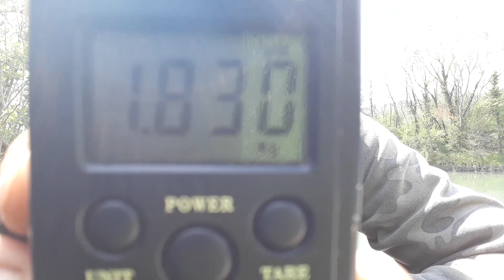Vedeta anului 2019 | The star of 2019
Dupa cum puteti vedea a sosit si primul peste pe anul acesta :D
Ramaneti aproape! Saptamana asta a mers extrem de bine si am reusit sa prind alti pesti frumosi. Ne vedem la urmatorul video ;)